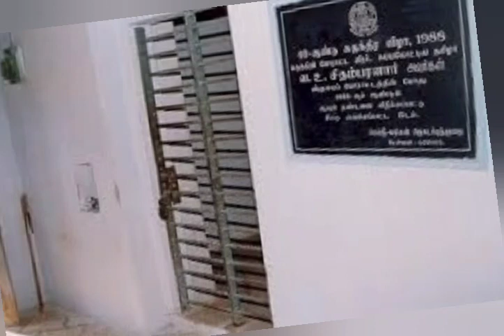செக்கிழுத்த செம்மல் வ.உ.சி